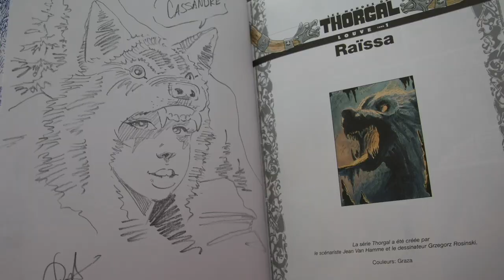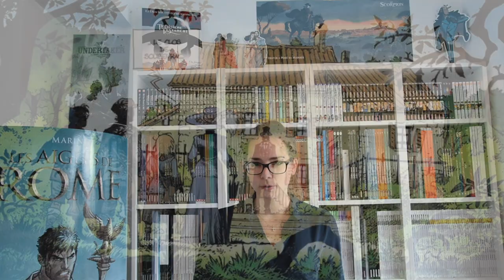3 BD A EMPORTER EN VACANCES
LES 3 BD :

- UN PUTAIN DE SALOPARD (Rue de Sèvres)
- ARISTOPHANIA (Dargaud)
- LE PATIENT (Glénat)